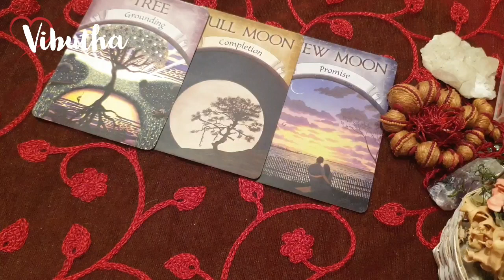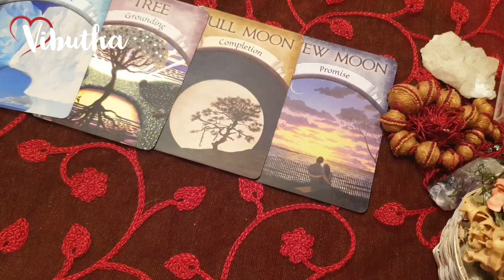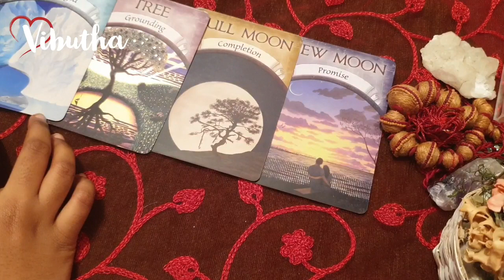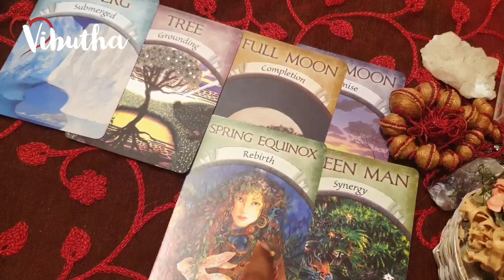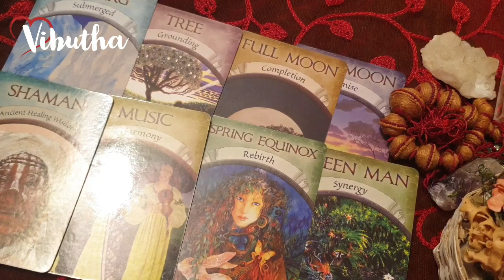Aries ♈ Everyone's attracted to you... ♈ daily love tarot reading 2 July 2020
Hi guys !